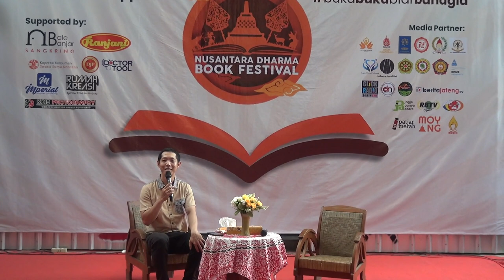#1 - NDBF Talk ft. Y.M. Biksu Guna Sagara - Tantra & Kedamaian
Nusantara Dharma Book Festival 6.0
NDBF Talk - Tantra dan Kedamaian
Y.M. Biksu Guna Sagara
Sangkring Art Space, 6 Oktober 2024